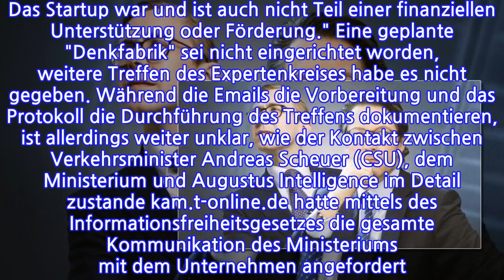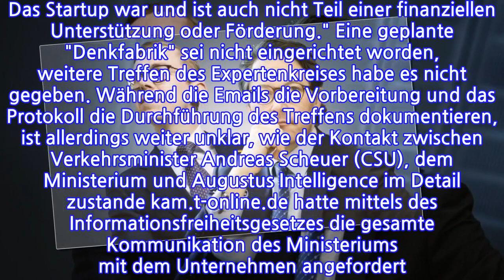Der Verkehrsminister und Augustus IntelligenceAmthorsWerkundScheuersBeitragVon Jonas...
INFORMATION
• Source: t-online